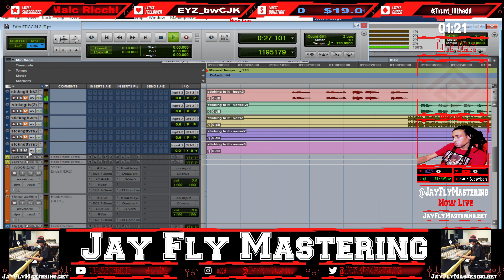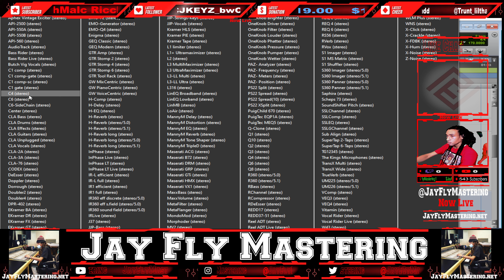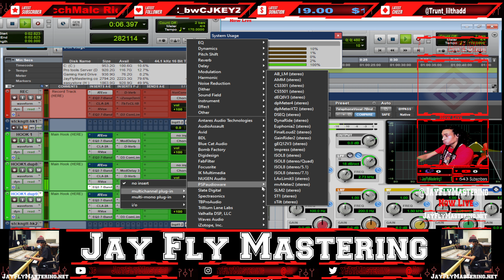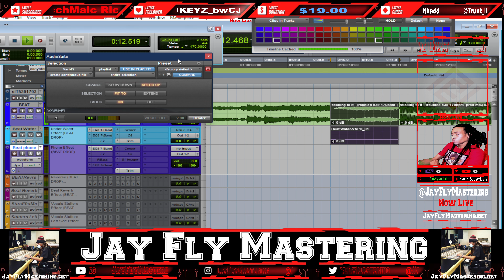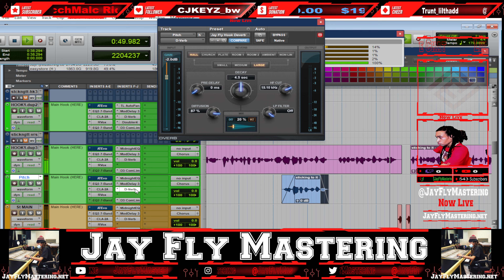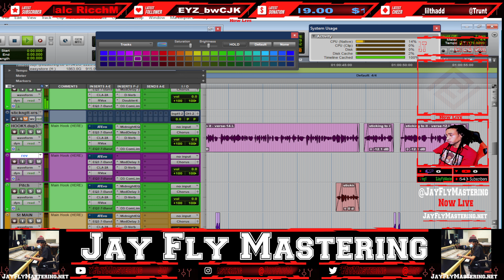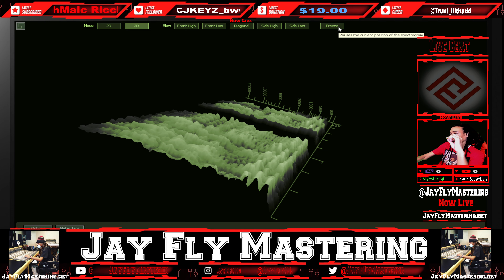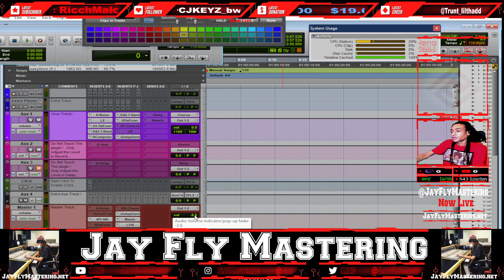Mixing & Mastering Moneyman 💰💶 Type Vocals Using Beat By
Pro Tools vocal template using Waves plugins that you can use in 2022 and beyond. This vocal template will help you mix rap vocals or hiphop, R&B vocals & Reggae music. I hope this Pro Tools Tutorial helps you in your next studio session!

Can I Mix Your Song?

(JayFlyMastering) Background

(@JayFlyMastering) Audio engineer / producer was born Jay Fly Mastering was born in Atlanta Georgia, He was raised by his hard-working mother and stepfather in multiple locations such as Atlanta, Indiana, Florida, Detroit Mi, Virginia, Tennessee, Germany, North Carolina, Oklahoma, and Alabama because of his father's affiliation with the military. He was also known for getting in trouble in school and starting fights. After school, he would go to the Youth Center and wait till his parents picked him up after they got off work. There he saw an old piano that the other kids would play with from time to time. He was amazed and started messing with it himself. He got so good he played one of Beethoven's songs in front of the whole school. All the other parents were amazed and asked his mom if young 30K could teach their kids how to play the piano.

audio technica
canon m50
Sigma 16mm 1.4f
Razer mamba wireless mouse